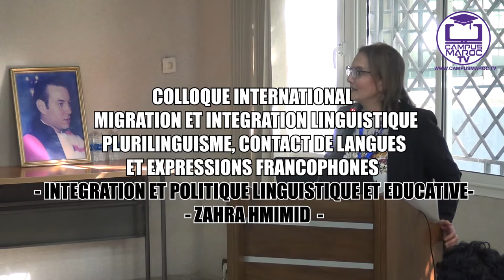" ZAHRA HMIMID " INTEGRATION ET POLITIQUE LINGUISTIQUE ET EDUCATIVE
قناة_الجامعة_المغربية campusmaroctv#